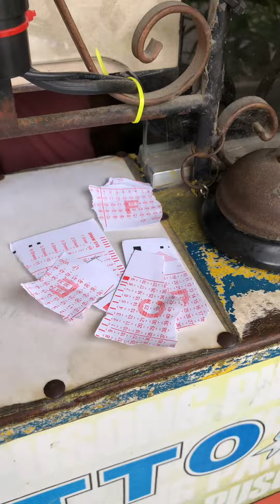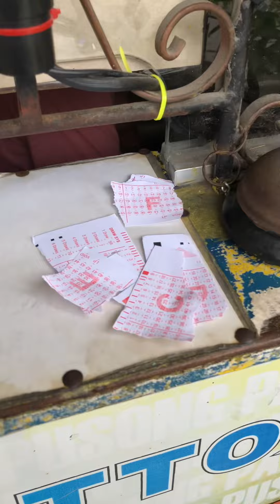May sarili ng akong fishfarm😅